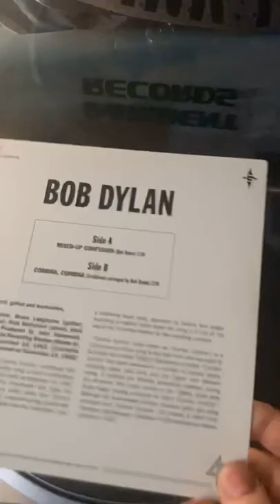Bob Dylan | Mixed Up Confusion/Corrina, Corrina | Timelapse